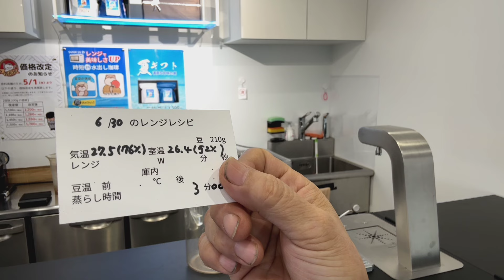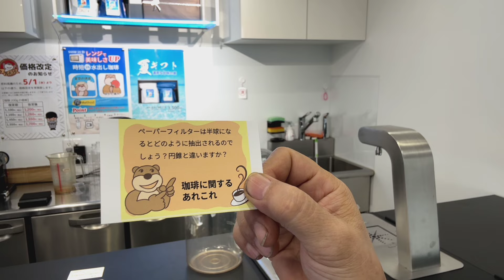半球のペーパーフィルターだと、どんなコーヒーになる？ 2024年6月30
「ペーパーフィルターは半球になるとどのように抽出されるのでしょうか？ 円錐と違いますか？」

本日の試飲用珈琲「静かな夜」ブレンドの抽出レシピ

10杯用松屋式ペーパー
10杯用金枠